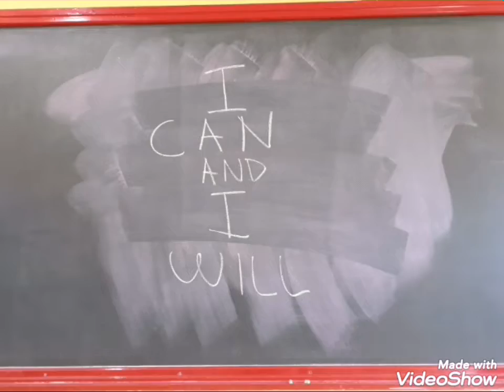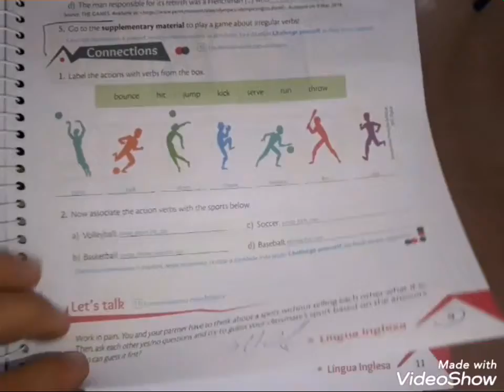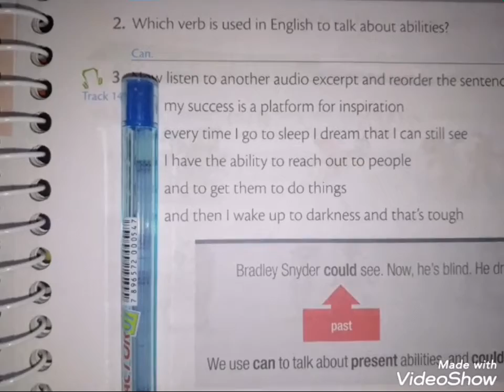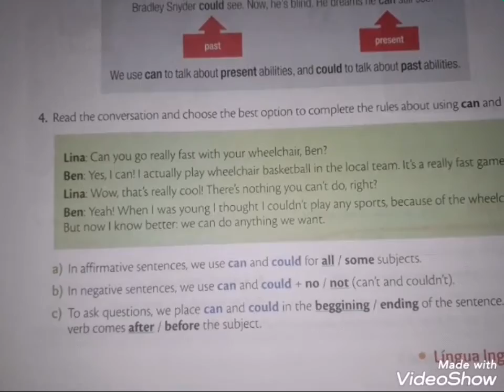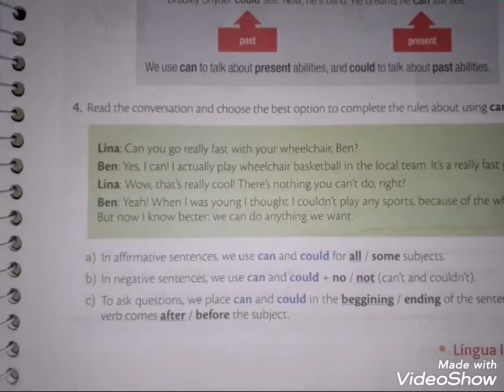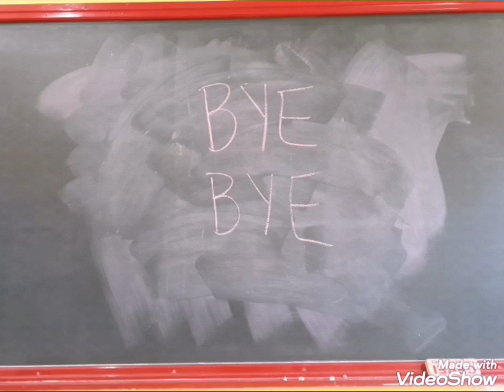7°ano inglês 4 3°bim